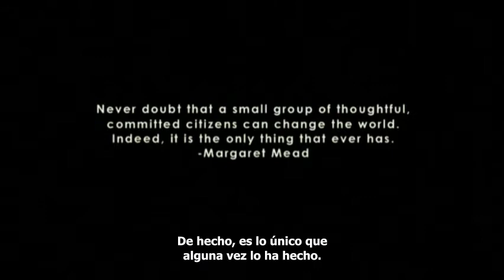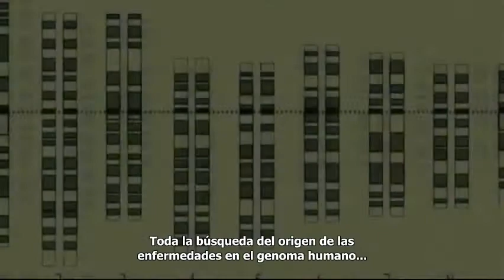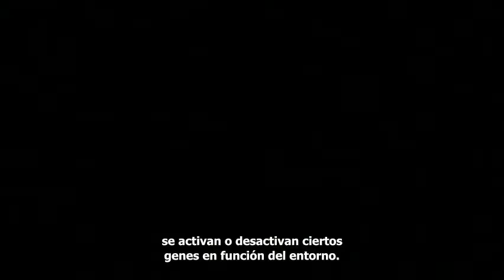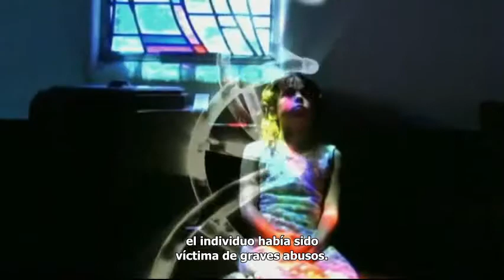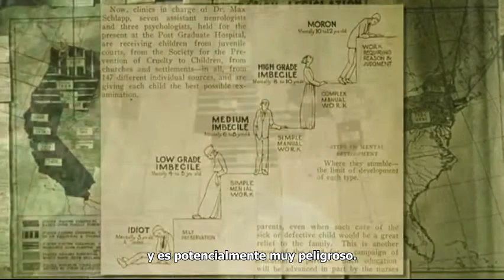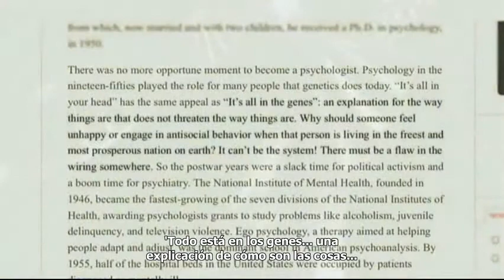La naturaleza humana.avi